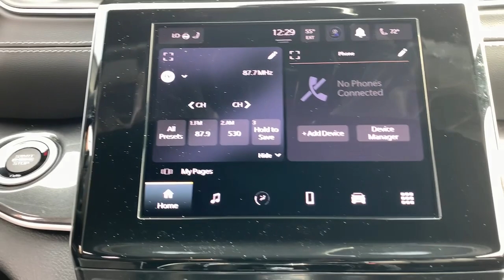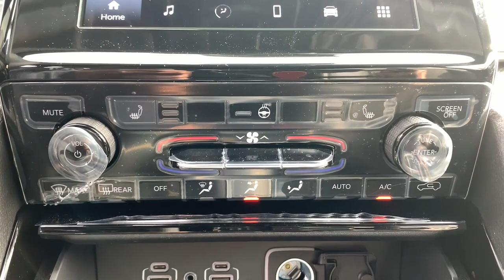2023 Jeep Grand_Cherokee Summit, Union County, Bridgewater, Somerset, Morris County PC513862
Bright White Clearcoat New 2023 Jeep Grand_Cherokee Altitude available in 267 Broad Street, Summit, New Jersey at Salerno Duane CDJR. Servicing the Summit, Union County, Bridgewater, Somerset, Morris County area.

Grand_Cherokee Altitude
2023 Jeep Grand_Cherokee Altitude - Stock#: PC513862

New Price! Bright White Clearcoat 2023 Jeep Grand Cherokee Laredo 4WD 8-Speed Automatic 3.6L V6 24V VVT 4WD 3.45 Rear Axle Ratio 4-Wheel Disc Brakes 6 Speakers ABS brakes Air Conditioning Alloy wheels AM/FM radio: SiriusXM Anti-whiplash front head restraints Automatic temperature control Brake assist Bumpers: body-color Cloth Seats Compass Delay-off headlights Delete Laredo Badge Driver door bin Driver vanity mirror Dual front impact airbags Dual front side impact airbags Electronic Stability Control Emergency communication system Four wheel independent suspension Front anti-roll bar Front Bucket Seats Front Center Armrest w/Storage Front dual zone A/C Front License Plate Bracket Front reading lights Fully automatic headlights Gloss Black Exterior Accents Heated door mirrors Heated Front Seats Illuminated entry Knee airbag Leather Trimmed Bucket Seats Low tire pressure warning Molded In Color Black/Gloss Black Roof Rails Normal Duty Suspension Occupant sensing airbag Outside temperature display Overhead airbag Overhead console Panic alarm ParkView Rear Back-Up Camera Passenger door bin Passenger vanity mirror Power door mirrors Power driver seat Power Liftgate Power steering Power Sunroof Power windows Quick Order Package 23B Altitude Radio data system Radio: Uconnect 5 w/8.4 Display Rain Sensitive Windshield Wipers Rear anti-roll bar Rear reading lights Rear window defroster Rear window wiper Remote keyless entry Roof rack: rails only Secondary Active Grille Shutters Security system Selectable Tire Fill Alert Speed control Speed-Sensitive Wipers Split folding rear seat Spoiler Steering wheel mounted audio controls Tachometer Telescoping steering wheel Tilt steering wheel Traction control Trip computer Variably intermittent wipers Voltmeter Wheels: 17 x 6.5 Fully Painted Aluminum 4WD.Recent Arrival! Not all customers qualify for all incentives. See Dealer for details. Price includes: $1000 - Northeast BC Bonus Cash NECPA. Exp. 10/31/2022 $500 - Jeep Adventure Days Bonus Cash 28HPB. Exp. 10/31/2022Family owned and operated: Salerno Duane is a neighborhood store that has been in business for over 35 years. Hundreds of new and preowned vehicles in stock. Buying a car shouldnt feel like a chore. We know how to make it easy and fun. We thrive on our reputation; come in and find out why.